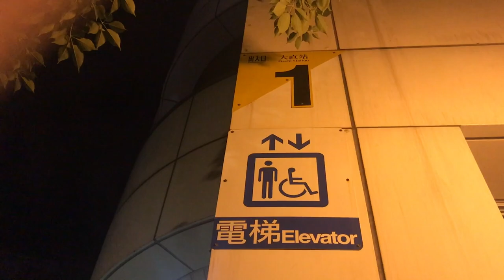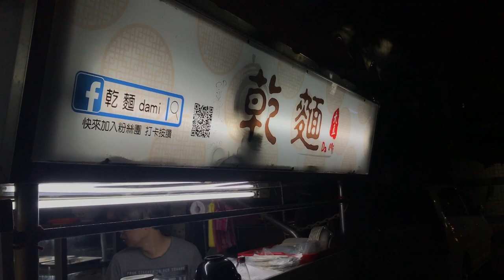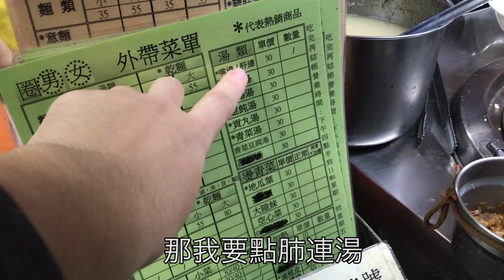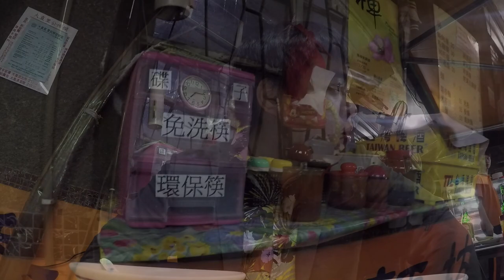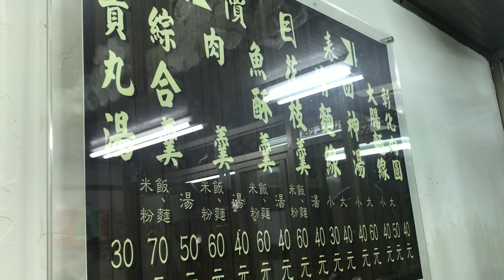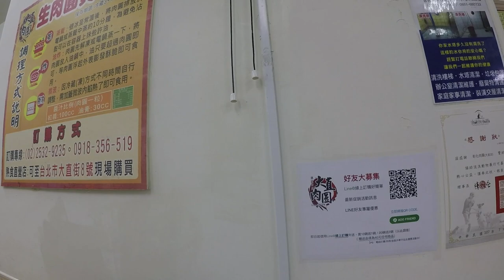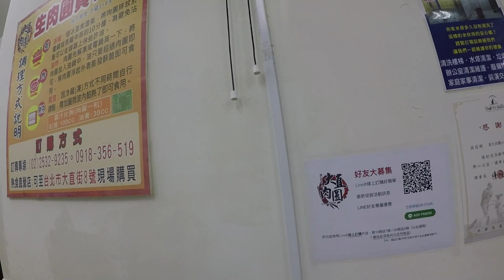台灣美食🇹🇼日本人🇯🇵愛吃香香面坊的米苔目35肝連湯30四神湯40!大直彰化肉圓!大直巷仔內美食!『内湖線』の大直駅は美食が多い! EP526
1.香香面坊 乾面dami 榕樹下
台北市中山區北安路549號
米苔目35 ★★★★
肝連湯30 ★★★★★

2.大直彰化肉圓
台北市中山區大直街8號
四神湯40 　★★★★★

iPhone 7

【我想買】
相機 GH5s
鏡頭 LEICA DG SUMMILUX 12mm F1.4 ASPH.
相機包 Peak Design Everyday Backpack 20L